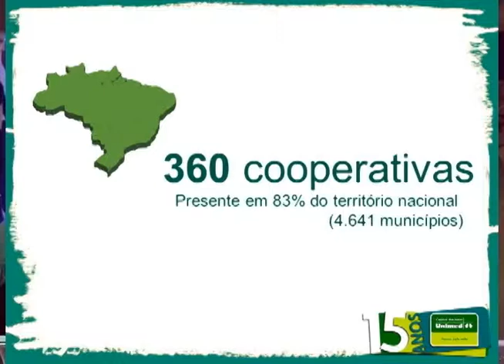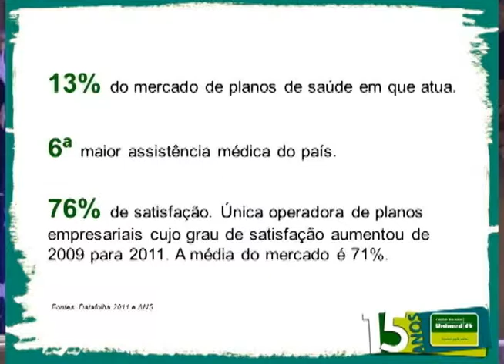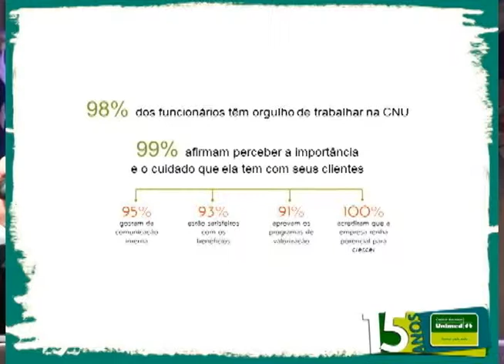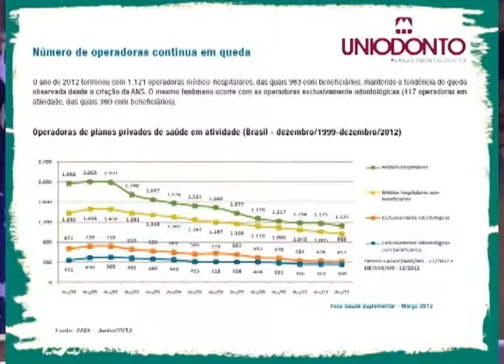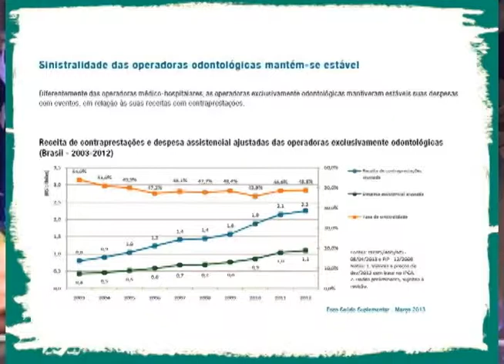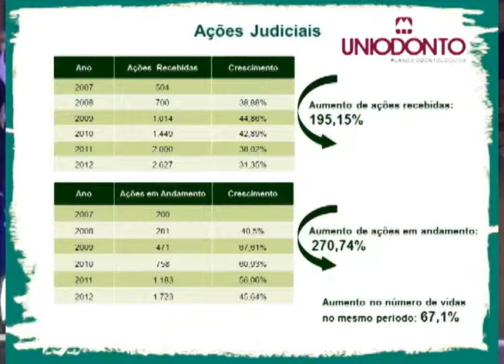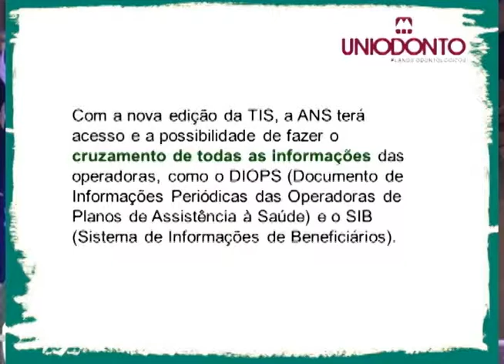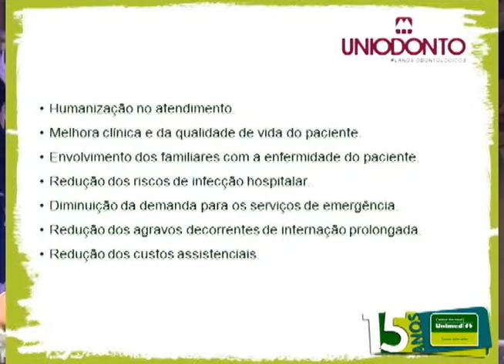DR. MOHAMAD AKL NA CONVENÇÃO 2013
DR. MOHAMAD AKL, PRESIDENTE DA CENTRAL NACIONAL UNIMED REALIZOU PALESTRA PARA OS CONVENCIONAIS DA XXIII CONVENÇÃO NACIONAL UNIODONTO  QUE REALIZOU-SE NO HOTEL NACIONAL EM MANAUS DE 25 A 28 DE SETEMBRO DE 2013.